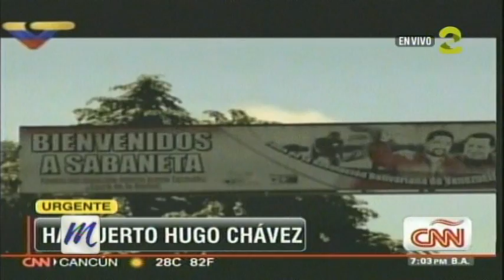05-03-2015 EMPODERAMIENTO FEMENINO PARA EL EMPRENDEURISMO - MATICES